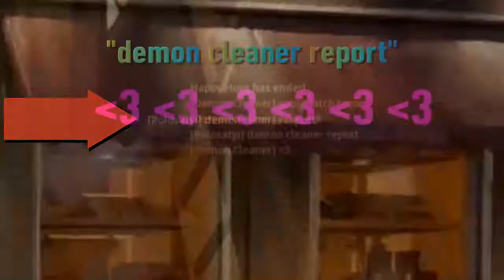"send report on demon cleaner"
I WAS popping off on my own but c'mon bruh, I'm on ps4!